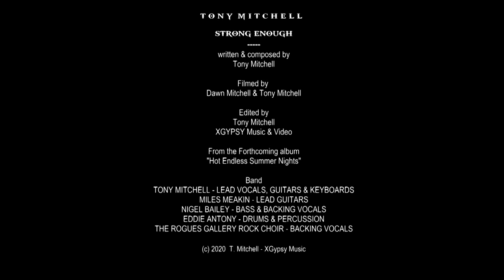TONY MITCHELL - Strong Enough (Official Video)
Promotional video for the song “ Strong Enough ” taken from the album „Hot Endless Summer Nights”.
Out on November 26th, 2021 via AOR HEAVEN.

Credits:
All songs written & composed by Tony Mitchell

TONY MITCHELL – VOCALS, GUITARS & KEYBOARDS
MILES MEAKIN - LEAD GUITARS
NIGEL BAILEY - BASS & BACKING VOCALS
EDDIE ANTONY - DRUMS & PERCUSSION
DANIEL SINGS - SAXAPHONE
THE ROGUES GALLERY ROCK CHOIR - BACKING VOCALS

Recorded & produced by Tony Mitchell at XGypsy Studios
Mastered by Chris Clancy at Audioworks Productions

Artwork by Tony Mitchell & Ingo Ertl
Artwork photography by Dawn Mitchell

Hot Endless Summer Nights - 02. Can’t Fight it - 03. Blame it on the Rock n Roll  - 04 Strong Enough - 05. Drowning in a Sea of Paradise - 06 Caught in the Headlights - 07. Neon Sky - 08. Leave the World Behind - 09. Turn Back Time - 10. With You in a Heartbeat - 11. Faithless - 12. Calling Mother Nature

Info:
TONY MITCHELL is best known as being the singer & songwriter of 90s classic rock band KISS OF THE GYPSY which was signed to Atlantic Records USA/Warner Chappell.
They toured the UK and the States to showcase their debut album delivering high energy live shows to great acclaim. Songs such as “Whatever It Takes” or “Take This Old Heart” are still melodic rock classics to this day.
Mitchell has sung for RICK WAKEMAN on the album “Return To The Centre Of The Earth” and sung and played guitar for ALICE COOPER, JON ANDERSON, ALAN PARSONS PROJECT, TONY HADLEY & IT BITES on the British Rock Symphony South American tour 2000.
The artist also has spent years writing and recording for various bands, artists, TV & media, also releasing albums with KINGDOM OF DEADMEN & early solo albums.
TONY MITCHELL was also the mainman for Melodic/AOR band DIRTY WHITE BOYZ with their 2016 album release “Down & Dirty”.
In 2018, he released his solo album “Beggars Gold” to rave reviews with dynamic tracks such as “Playing With Fire” or “What You Make It”(featuring DANTE FOX’ vocalist Sue Willetts).
2020 saw Mitchell release his most successful album to date via AOR Heaven, “Church of a Restless Soul” that featured the duet with Danny Vaughn, “Mighty Fall”, the uplifting “Living on the run, the heart wrenching “I Believe in Angels” & the ever catchy “Electric” to great acclaim.

Nearly two years on, Tony Mitchell releases his third & most ambitious album to date, “Hot Endless Summer Nights” which predominately has an 80’s retrowave flavour. He draws on the experiences he had in the USA in the late 80’s.
Mitchell spent several months travelling coast to coast taking in the sights, sounds & overall American culture & always said it was a massive influence on his songwriting.

Mitchell comments: “I wanted to create something a little different from the first two albums, pushing myself further to try & connect with a modern 80s feel.
I have tried to blend my normal AOR/Melodic Rock style with an 80’s vibe as I love that era not only for the music but for the movies too. The 80s movies had some killer soundtracks & always had a big influence, especially in my earlier days with “FANTAZIA”.
As I was writing the songs, I spent a lot of time concentrating on my keyboard playing & sourcing the right sounds for the tracks but keeping the vocals & guitar to the forefront.
I wanted to make an uplifting album where you can travel through time, close your eyes & maybe visualize a mini movie for each individual track.
As a songwriter, I never want to stand still & with this album, I just wanted to take everyone to a different place after the traumatic years we have all had, to take a trip back in time or a journey into the future? “